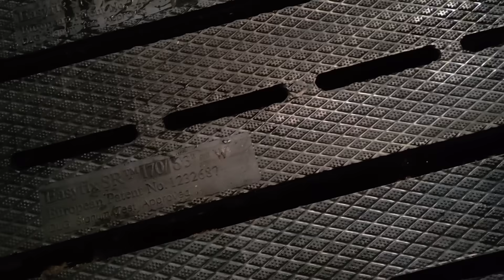UPGRADE TO THE SLATTED SHED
In today's video we are getting rubber mats installed on the slats to improve the comfort for the cattle over the winter. Last year saw more hoof problems than usual and with winters apparently getting longer I think it's a good idea to keep them off the hard concrete.

Thanks to EasyFix for sorting us out and coming out to install.